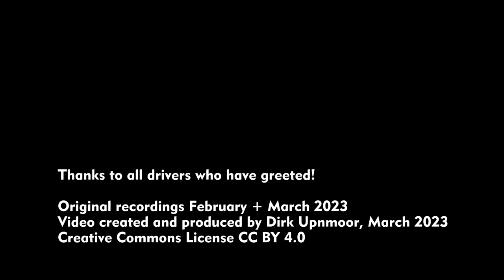Regionalexpress RE 83: Triebwagen LINT 41 zwischen Büchen und Lauenburg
English subtitles available, English description below – Im Nahverkehr von Schleswig-Holstein wird die Bahnstrecke von Lüneburg über Lübeck nach Kiel als Regionalexpress-Linie RE 83 betrieben. Anfang 2023 waren Dieseltriebwagen des Typs LINT 41 im Einsatz. Bald soll auf der Linie RE 83 allerdings elektrisch gefahren werden. Ab Mai 2023 sollen hier nach und nach Stadler FLIRT Akkutriebwagen zum Einsatz kommen. Sie sollen ihre Akkus an Oberleitungsinseln nachladen, also an kurzen elektrifizierten Abschnitten entlang der Strecke. Somit ist jetzt noch Gelegenheit, die Dieseltriebwagen zu filmen.
Eine der Oberleitungsinseln wird in Büchen sein. Südlich des Bahnhofs reicht die Oberleitung bis zum Bahnübergang Hasental.
In diesem Video sind die Triebwagen an verschiedenen Orten im Streckenabschnitt zwischen Büchen und Lüneburg zu sehen.

Orte/Locations:
00:00 Büchen, Bahnhof / station
02:16 Büchen, Bahnübergang Hasental / Hasental level crossing
02:23 Witzeeze
02:58 Basedow
03:27 Lauenburg, Bahnhof / station
04:38 Lauenburg, Elbbrücke / bridge across river Elbe
05:04 Echem, Bahnhof / station
07:23 Brücke über den Elbe-Seitenkanal / bridge across Elbe-Seitenkanal
07:33 Adendorf, ehemaliger Bahnhof / former station
08:06 Lüneburg, Bahnhof / station

The railway line from Lüneburg via Lübeck to Kiel is part of the regional network of the federal state of Schleswig-Holstein, Germany. It is operated as regional express line RE 83. Early in 2023 Diesel multiple units (DMUs) of type LINT 41 were in service here. Soon electric traction will take over this line. Starting in May 2023, Stadler Flirt battery multiple units will come into service one by one. Batteries will be recharged at short electrified sections along the railway line, so called "overhead wire islands". So now there's still time to film the DMUs.
One place to recharge will be at Büchen. South of the station the overhead wires stretch as far as Hasental level crossing.
In this video the DMUs can be seen at various locations between Büchen and Lauenburg.